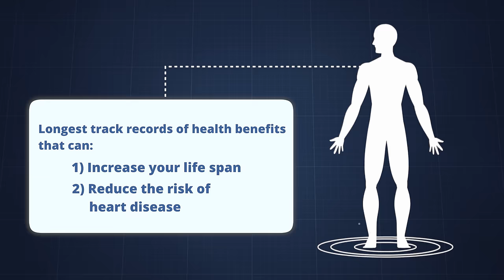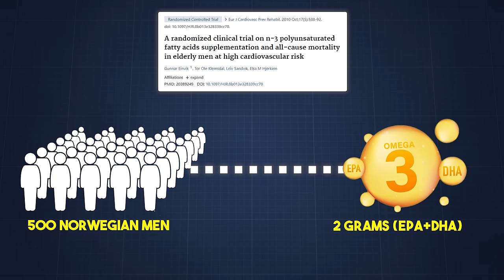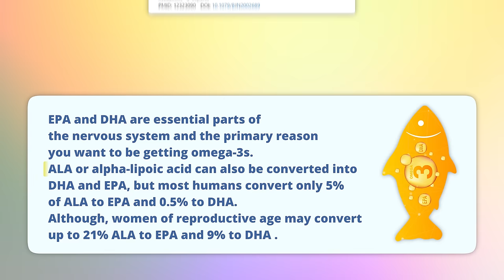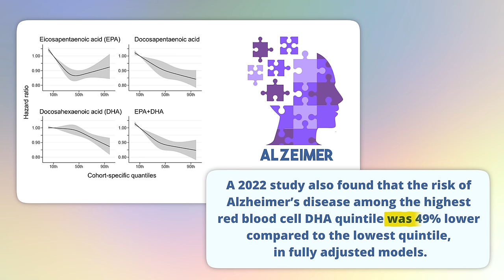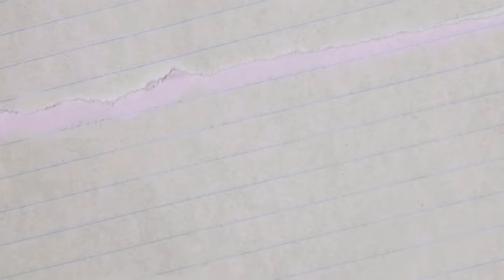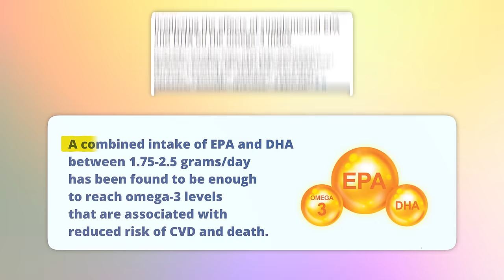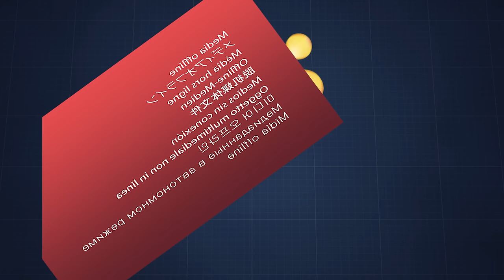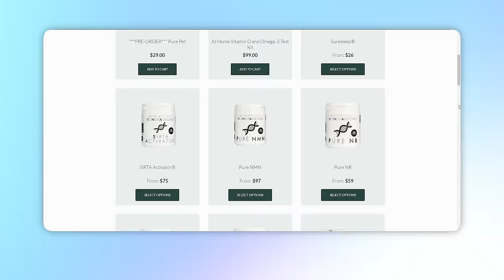The ONE Supplement All Longevity Experts and Doctors Are Taking